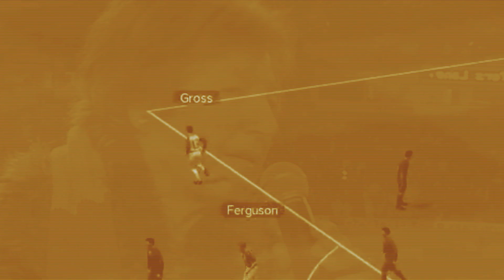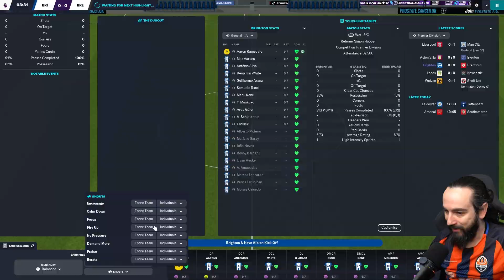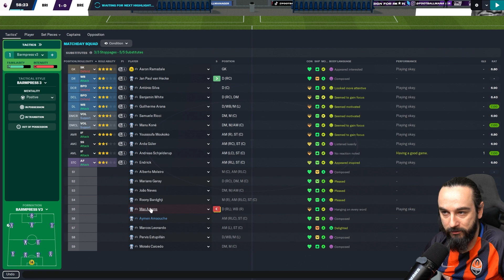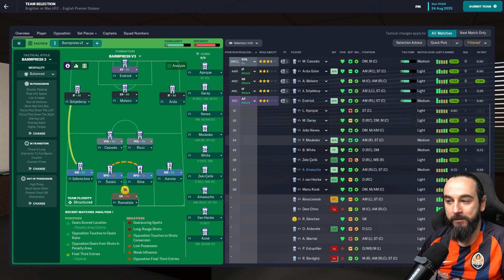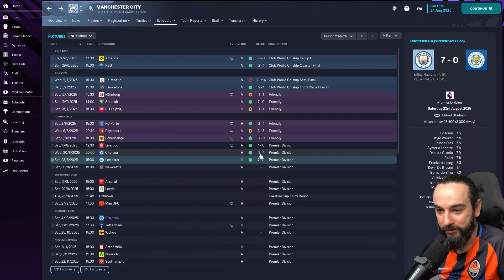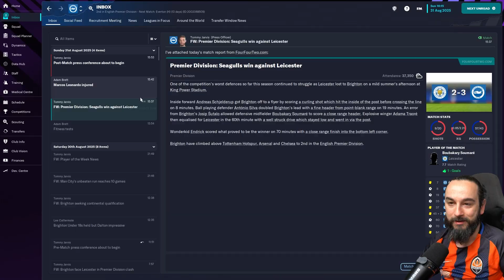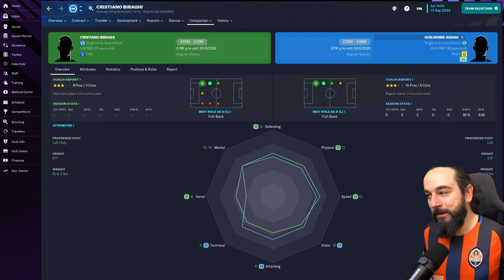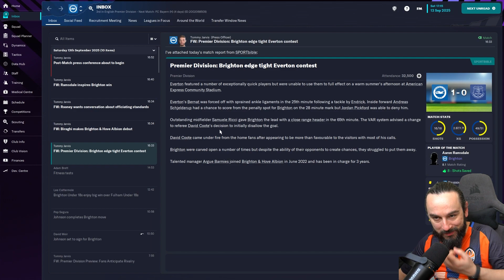FM23 BRIGHTON - Let's Play - Part 30: Season 4 Kickoff! - Football Manager 2023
Episode 30 of our Football Manager 2023 Let’s Play series with Brighton and Hove Albion sees us kick off our Premier League title challenge! We've got high hopes for this year. Join us for the ride!

This is my first YouTube series and I want to make it decent - I’ll read every one.